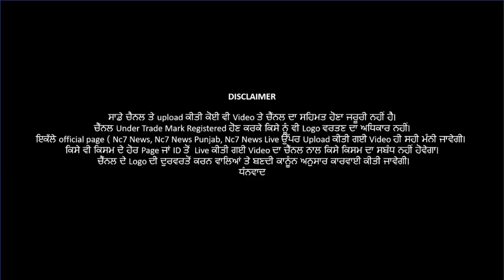20 March 2021 | Today Hukamnama | Darbar Sahib | Amritsar | Nc7 News | Aaj da Hukamnama